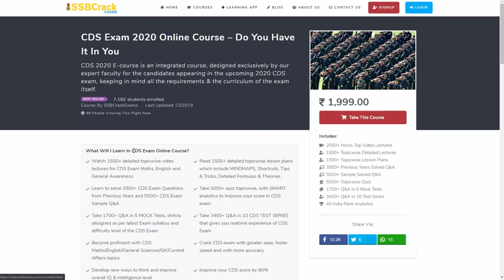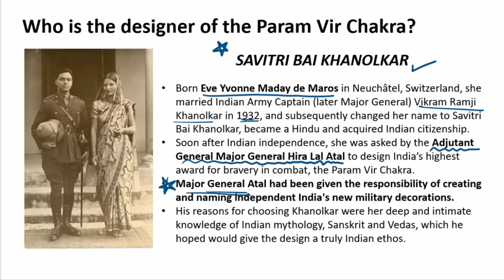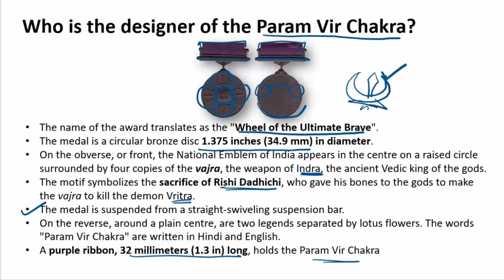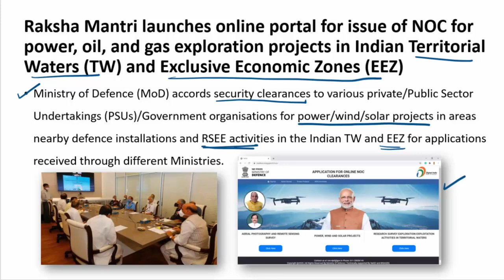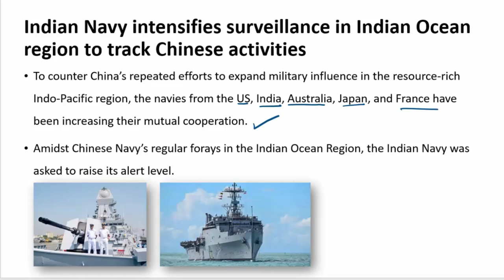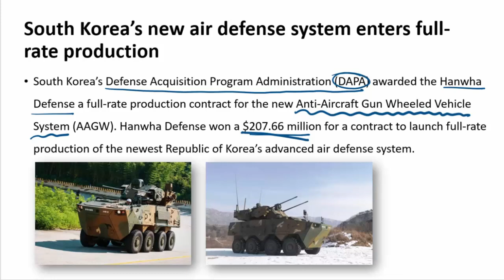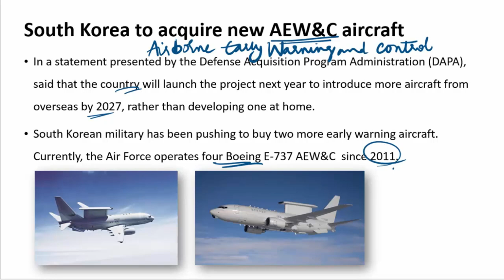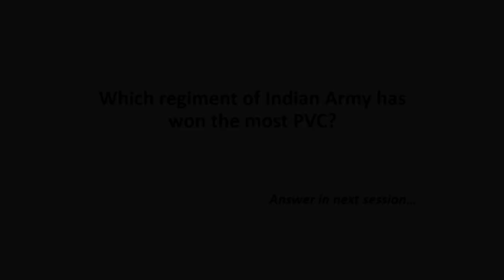30 June Defence Current Affairs 2020 | Defence Current Affairs For NDA CDS AFCAT INET SSB Interview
Today's 30 June 2020 video includes:
-India, Japan conduct naval exercise amid China row
-Raksha Mantri Shri Rajnath Singh launches online portal for issue of NOC for power, oil, and gas exploration projects
-Indian Navy intensifies surveillance in Indian Ocean region to track Chinese activities
-India, China to hold third round of Lt General talks today
-First batch of six Rafale jets likely to arrive in India by July 27; to be based in Ambala
-South Korea’s new air defense system enters full-rate production
-South Korea to acquire new airborne early warning and control aircraft
-U.S. Army awards contract to GM Defense for new Infantry Squad Vehicles
-Chinese next generation heavy military trucks enters service